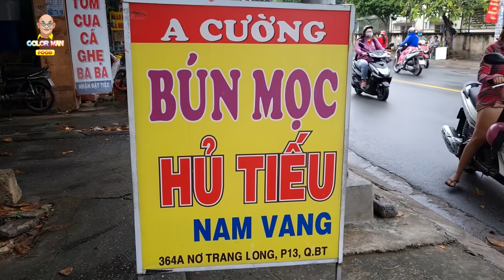Color Man "chơi" lần 5 tô HỦ TIẾU NAM VANG sau 4 tháng giãn cách! | Color Man Food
Color Man "chơi" lần 5 tô HỦ TIẾU NAM VANG sau 4 tháng giãn cách!

COLOR MAN FOOD - ĂN NGON SỐNG KHỎE
Color Man Food hướng đến phát triển chuỗi sản phẩm F&B tại chỗ, thực phẩm và gia vị đóng gói chất lượng ưu việt với giá cả hợp lý nhất để có thể làm hài lòng khách hàng một cách tốt nhất và tiện lợi nhất.